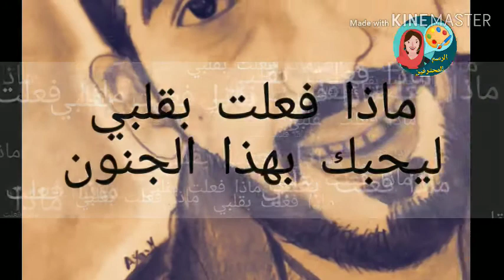رسمت_جوزي عملت مفاجأة لجوزي في عيد ميلاده كان طاير من الفرحة 🥰🥰